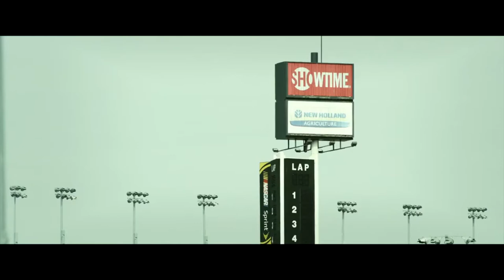Rawframez - Needle To The Vein (Videoclip)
'Rawframez - Needle To The Vein'